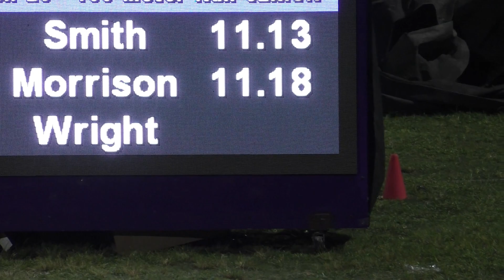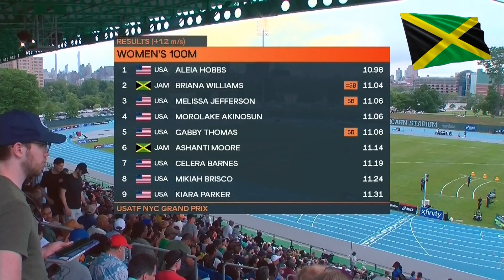Briana Williams | Overcoming Challenges 2023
Everybody knows Jamaican sprinter Briana Williams, who competes in the 100 meters and 200 meters. Under the guidance of her coach Ato Boldon, she became the youngest athlete to win the women's 100 meters and 200 meters double at the World Under-20 Championships, which she did in 2018 at the age of 16.

Williams was born in Miami, Florida, to Jamaican parents. She began running track and field at a young age, and quickly showed her talent. In 2018, she broke the girls' under-15 world record in the 100 meters with a time of 11.13 seconds. She also won the Austin Sealy Award at the CARIFTA Games in 2018 and 2019, becoming the first Jamaican athlete to win the award two years in a row since Usain Bolt.

Williams is one of the most promising young sprinters in the world. She is still only 21 years old, but she has already achieved a great deal in her career. In 2021, Williams made her Olympic debut at the Tokyo 2020 Olympics. She competed in the 4x100 meter relay where she led off the Jamaican team to win gold.  She also holds silver medals at the 2022 and 2023 World Championships in the 4x100 meter relay.

In September 2022, Briana Williams made a significant decision by joining the Titans International Track Club in Kingston, Jamaica. Her purpose was to undergo training under the guidance of Gregory Little and the tutelage of Olympian Michael Frater. This pivotal move came after a mutual agreement between her and her long-time coach and mentor, Ato Boldon, to part ways. Williams took the opportunity to express her gratitude to Boldon for his invaluable guidance over the years and conveyed her excitement about the prospect of training with the Titans Track Club in Jamaica.

Briana Williams' 2023 season was marked by both challenges and successes. She overcame injuries and a new training environment to perform at her best at the Jamaican trials and earn a silver medal in the 4x100m relay at the world championships. She finished her season injury-free, setting her up for a strong 2024 season.